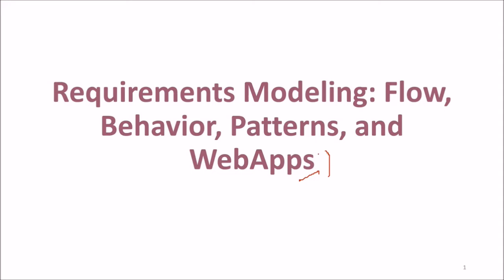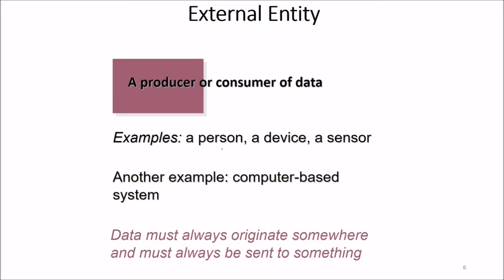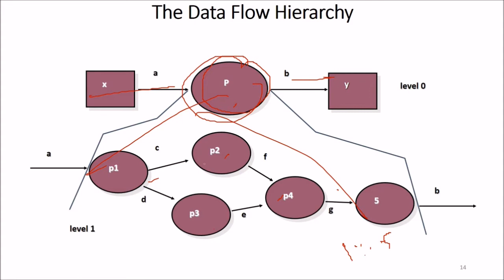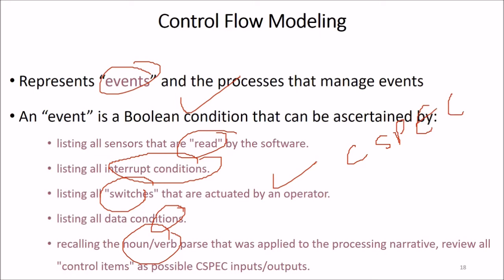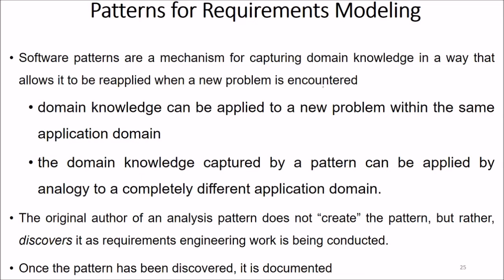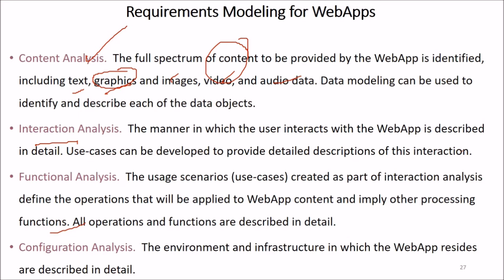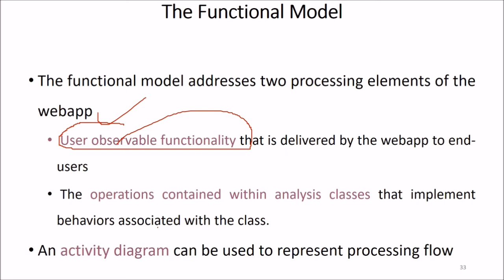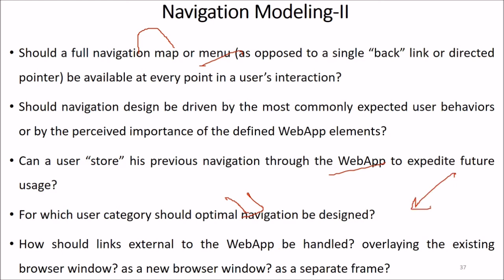CHAPTER 7 REQUIREMENTS MODELING FLOW, BEHAVIOR, PATTERNS, AND WEBAPPS SE Pressman in HINDI